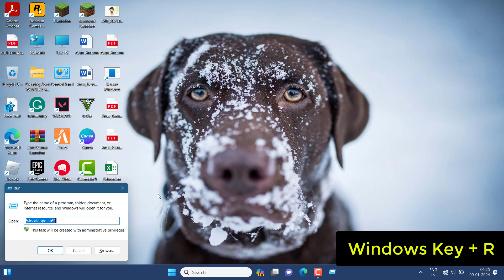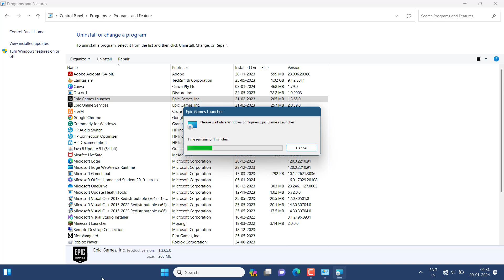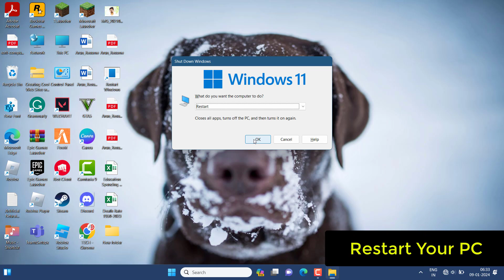Epic Game Launcher Multiple Crashes Detected Error in Windows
Thank You Everyone For Watching My Video  "Epic Game Launcher Multiple Crashes Detected Error in Windows ". This Video is Useful And You Learned Something Interesting.

Hope " Epic Game Launcher Multiple Crashes Detected Error in Windows " useful content.

CHANNEL :